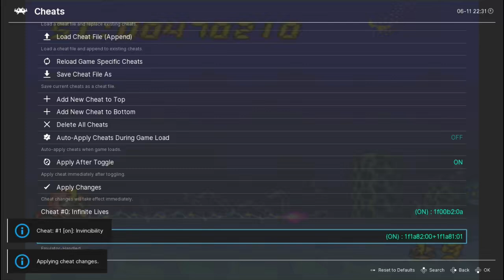Air Zonk - TG-16 - Skwatter's Beat 'em and Cheat 'em!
-Skwatter's Beat 'em and Cheat 'em!